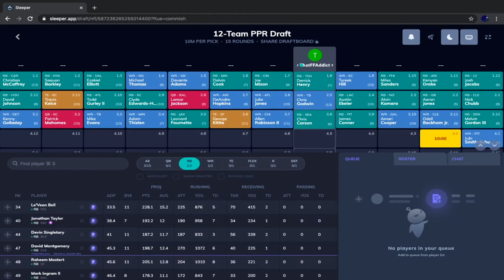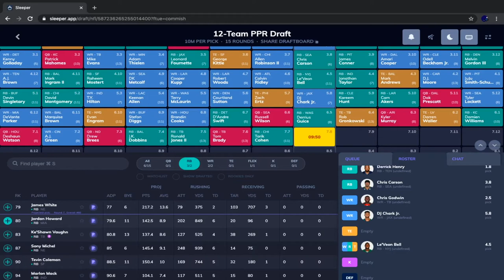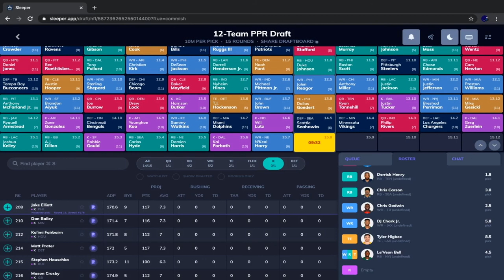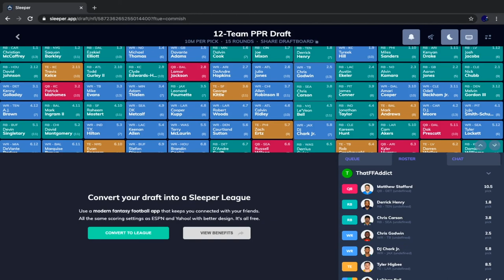2020 Fantasy Football Mock Draft | 8th Pick | 12 Team PPR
In this video, I do a 12 team PPR mock draft (2020) from the eighth overall pick. This mock draft is done on the platform "Sleeper." In this mock draft, I talk about player analysis, draft strategy, and much more!